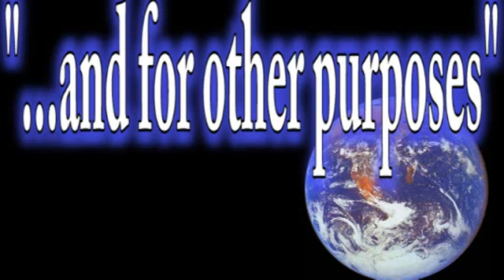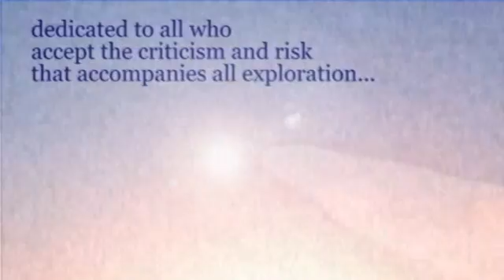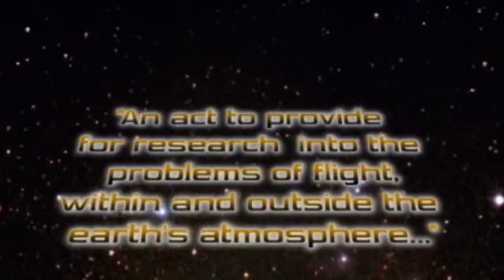NASA / Space Shuttle "and for other purposes" Part 3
Part 3 of NASA video piece "and for other purposes" Produced by Chris Valentine.